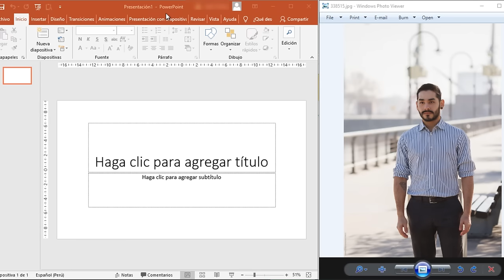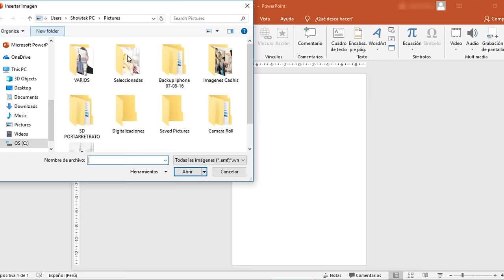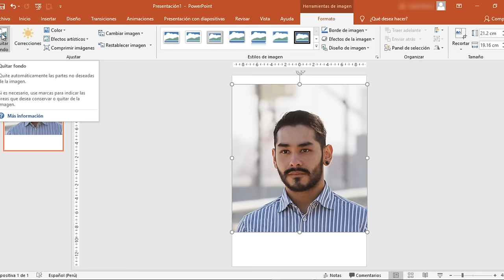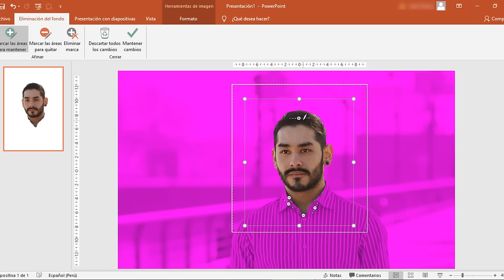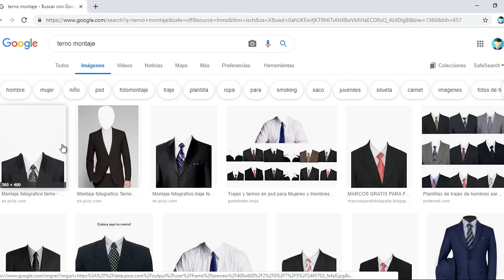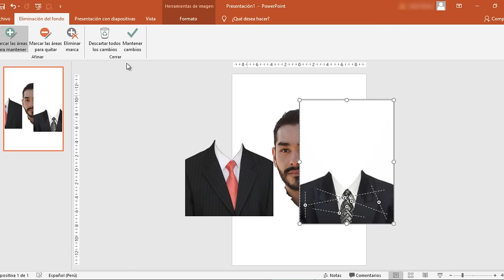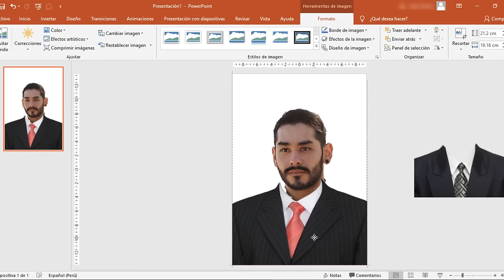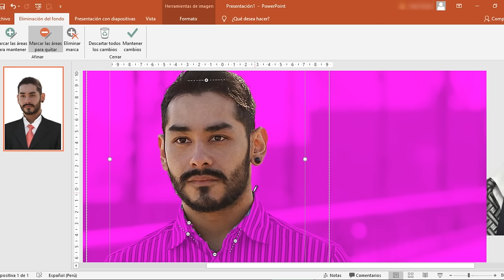Editar Imagen Foto, quitar fondo, aclarar, recortar SIN Photoshop, Facil, con Office, Colocar Terno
Detalles, descargas, nuevos videos tutoriales, recomendaciones y más, abajo...

Muchas gracias por haber visto el presente vídeo, recuerda que tus likes "Me gusta" son el motor principal para continuar con más Trucos y Tips Multimedia.

Para más detalles y descargar los aplicativos entra a:

Tambien puedes ver articulos completos de más Trucos y Tips Multimedia en nuestra Web

Te recomiendo estos otros tutoriales detallados de como configurar tu Camara IP Wifi:

Parte 1: Conectar a PC Computadora por la Red Lan con Router

Parte 2: Conectar a wifi inalambricamente a un Router Wireless

Parte 3: Configurar Alertas de Email y Detector de Movimiento

Parte4-1: Visualizar por Internet para celular movil o PC

RECOMENDADO: Para Grabar video de Camara IP Wifi en Disco Duro de PC o Lan con detección de movimiento

RECOMENDADO: Conectar y ver varias Camaras IP por Internet en tu Android, iPhone o Blackberry Celular Smatphone

Camaras IP Wifi: WansView LightInTheBox Foscam WansCam EasyN y otros